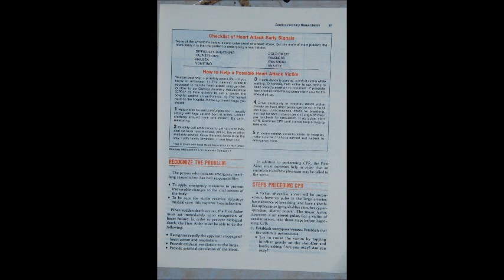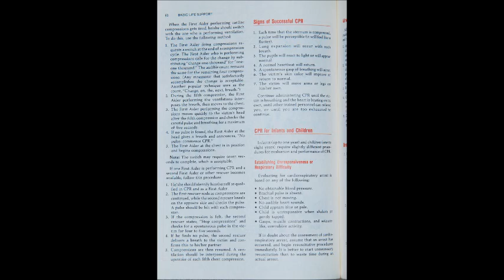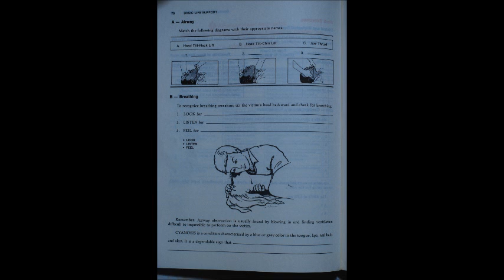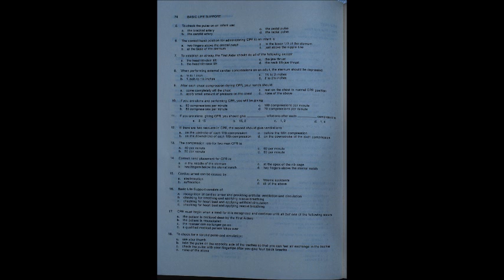CPR = CARDIOPULMONARY RESUSCITATION